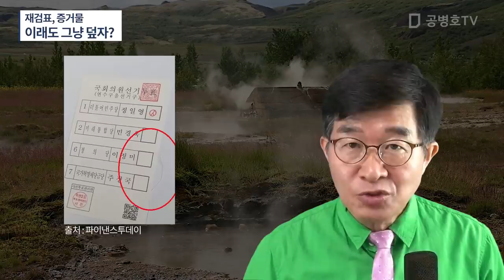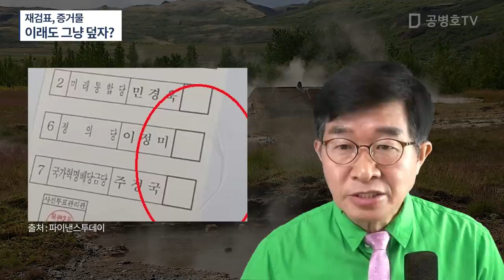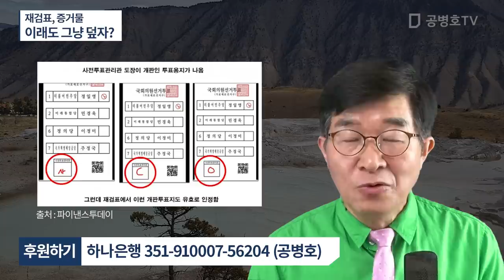이래도 그냥 덮고 넘어가자? / "사전투표지가 위조된 의혹과 증거들이 도처에서 튀어나오고 있는데, 입다물고 넘어가잔다"[공병호TV]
Bitcoin : 3MTW849AkP2ftLeSK2teZHMmzLu7Z83s9U